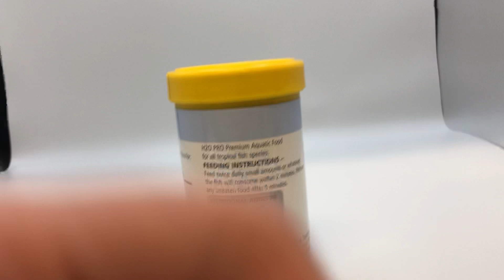H2O Pro Tropical Granules 180g | Online Pet Supplies | Petco Direct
H2O Pro Tropical Granules 180g

Tel: TBA